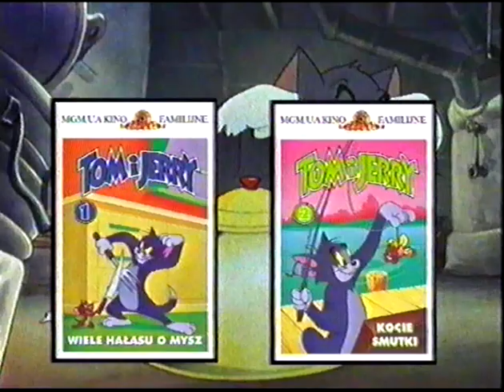Tom i Jerry (zwiastun VHS)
Zwiastun filmu "Tom i Jerry"
Dystrybutor: Warner Bros

Krypta VHS.